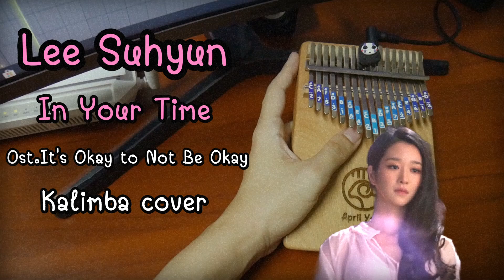LEE SUHYUN - IN YOUR TIME | OST.(It’s Okay to Not Be Okay) Kalimba cover by I AM S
LEE SUHYUN (이수현) - IN YOUR TIME
Kalimba cover by I AM S
Song -  IN YOUR TIME
Artist - LEE SUHYUN (이수현)